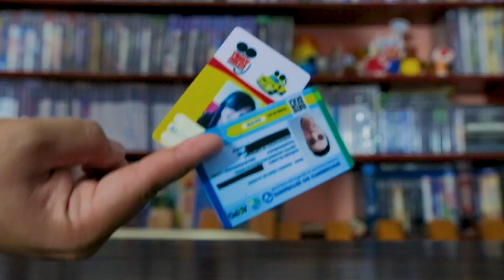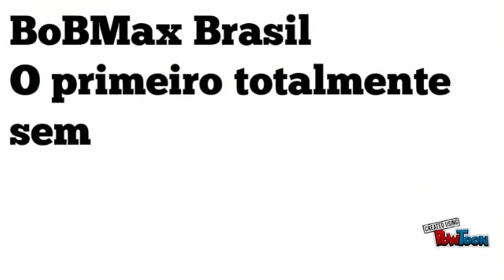SUBWAY SURFERS 1.99 - TODOS PERSONAGENS E BOARDS 2012 A 2019, FEVEREIRO, GAMEPLAY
LOJA INFINITOS

Twitch.Tv:   bobmaxbrasil